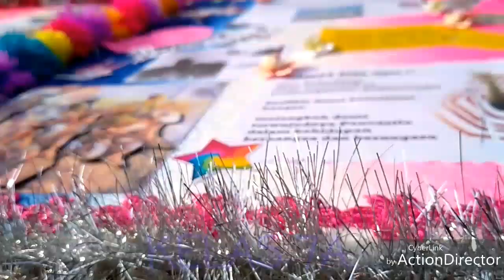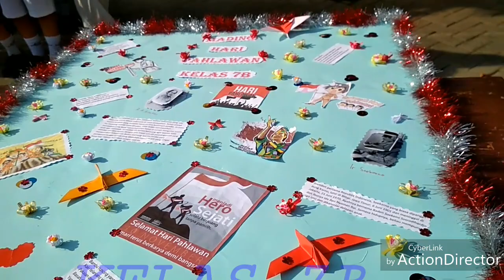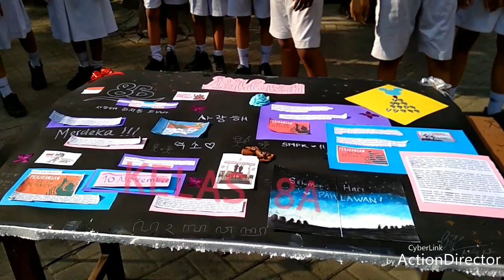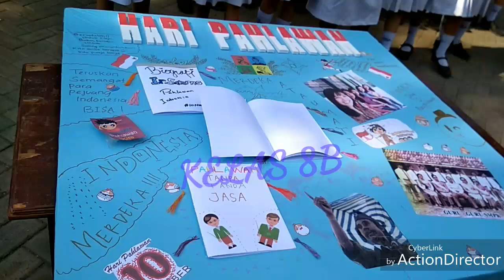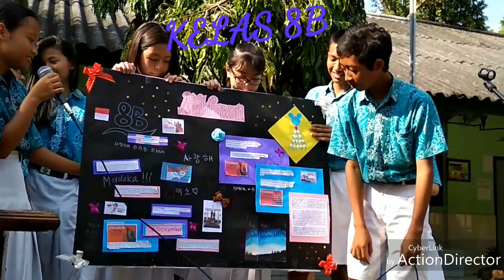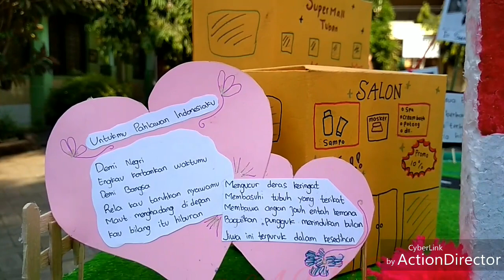Merayakan Hari Pahlawan, versi SMPK RONGGOLAWE TUBAN.